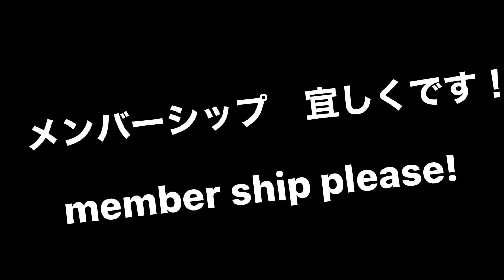神業！！！ シュンパカ3連発！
茄子とウィンナーのオムライスですが、
シュンパカを連続で行います！

見てて楽しいですよ！
シュンパカが出なくても
美味しいオムライスが食べれますよ！